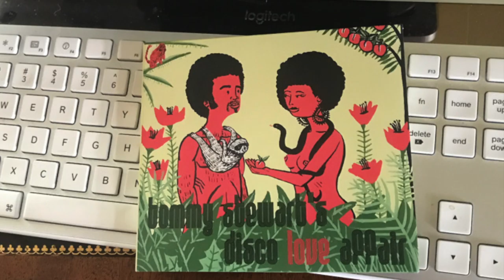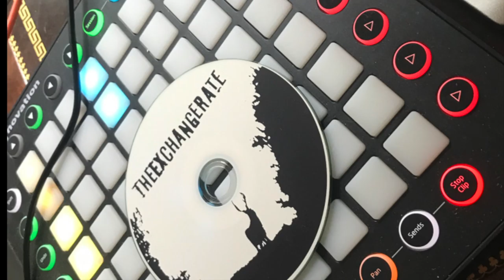Radio Call In Host - (The Exchange Rate)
This is a great song by The Exchange Rate.  Teddy LoveSupreme was not in this band but his earthly musical partner Ted was in the band with Andrew Joshh, and David.